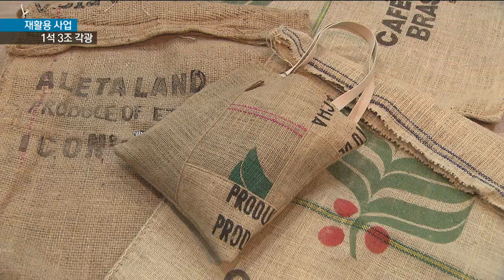[KNN 뉴스]재고 양복 가방으로 재탄생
{앵커:
품질에 문제가 있거나
철이 지나 폐기처분 될
재고 양복이 가방으로
재탄생했습니다.

고물 천막으로 만든 배낭과
안전밸트가 핸드백으로
변신하게된 사연을,

{리포트}
정장 한벌이 디자이너의
손을 거쳐 다양한 패턴 조각으로
만들어 집니다.

재봉틀의 봉제과정을 거치자
세련된 디자인의 에코백으로
변신했습니다.

모두 품질에 하자가 있어
폐기돼야 할 제품들로
만든겁니다.

{StandUp}
{수퍼:김동환}
"유행이나 철이 지난 기성복
원단을 재활용해 이처럼 새로운
제품이 탄생했습니다."

자투리 천을 이어붙인 슈트케이스와
커피 포대를 이용한 바캉스백,
영화제 현수막의 토드백,
자동차 안전밸트로 만든
클러치백까지 명품가방 못지않은
세련미가 돋보입니다.

{수퍼:업사이클링(Up-cycling)/재활용품에 디자인과 활용도 더해 가치를 높인 제품으로 만드는 과정}
부산의 한 사회적 기업이
버리는 제품에 디자인을 입혀
가치를 높인 업사이클링
제품입니다.

{인터뷰:}
{수퍼:신종석/사회적기업 에코인블랭크 대표}
"버려지는 양복을 저희가 사용하지 않으면 파쇄되어서 소각되거나 땅에 묻어지지만 저희를 통해서는 가장 고급, 가방원단으로 사용되기 때문에.."

{수퍼:업사이클링 제작지원 협약식/오늘(3),파크랜드 본사}
부산의 향토 패션기업 파크랜드가
지원에 발벗고 나서면서 탄력을

지역의 의류기업과 사회적 기업이
폐기제품 업사이클링 협약을 통해
공동라벨제품 생산 등 상생방안을
모색하기로 한겁니다.

{인터뷰:}
{수퍼:곽국민/파크랜드 대표}
"업사이클링을 통한 고부가가치 상품을 생산해서 판매함으로써 판매금액이 지역사회에 또 좋은 곳에 사용되어 지는데 목적을 두고 이번 협약을 하게 됐습니다."

파크랜드는 연간 천벌의
불량 물품 등 폐기되는 제품을
원단으로 제공하기로 했습니다.

패션기업은 재고문제와 처리비용
부담을 덜고 환경오염을 방지하는
효과까지 기대할 수 있습니다.

사회적 기업은 지역의
경력단절여성의 재교육을 통한
일자리 창출과 함께 수출 시장
개척에도 나설 계획입니다.